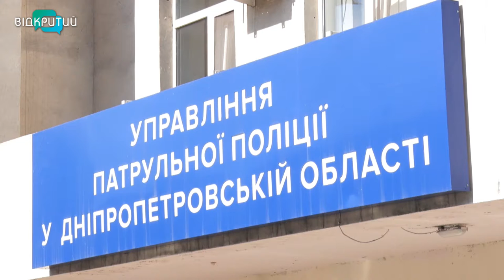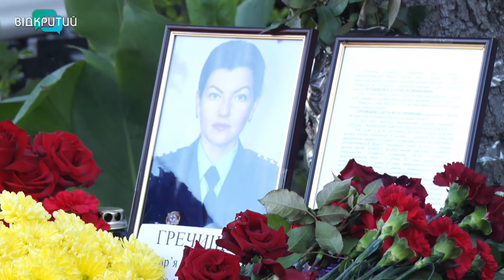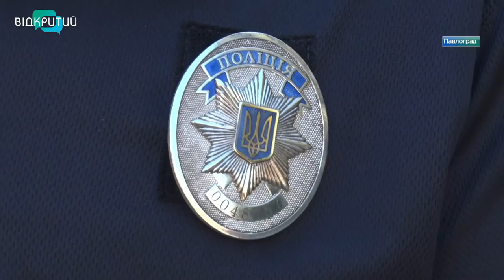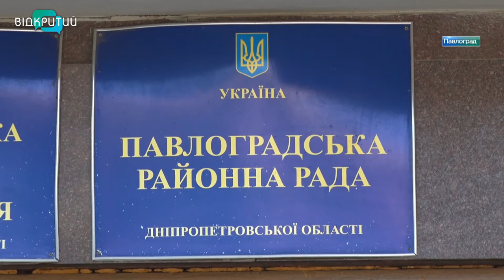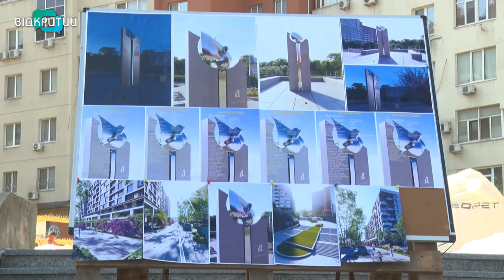Новини OPEN NEWS від 17 вересня 2021 року 18:15